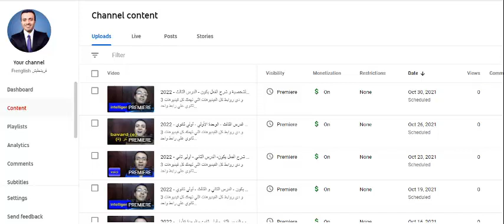ليه لازم تحفظ كلمات كتير وانت في ثانوي؟